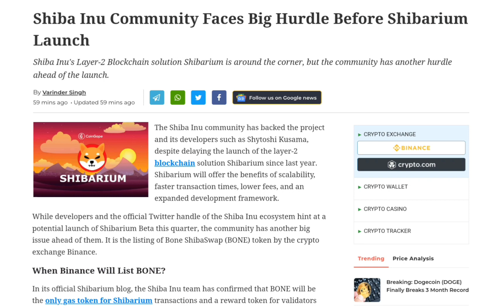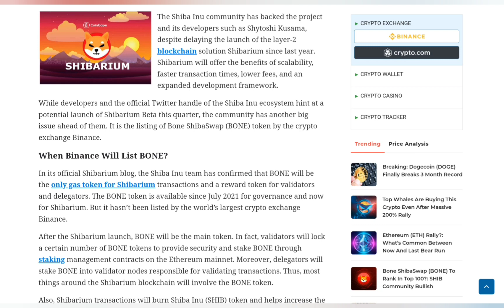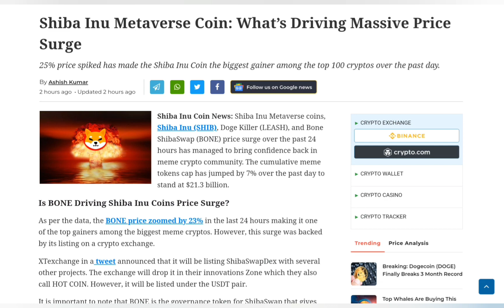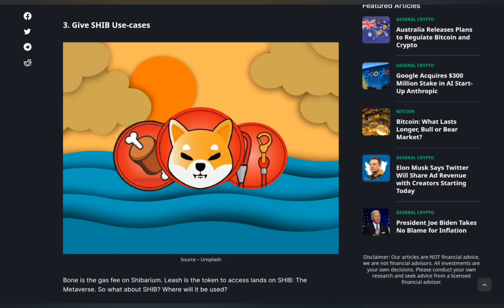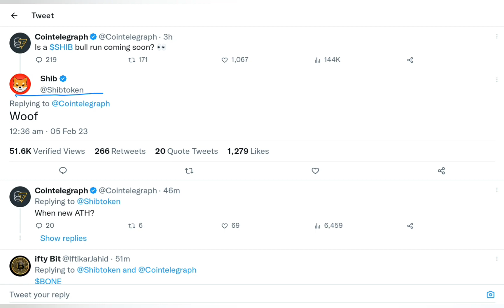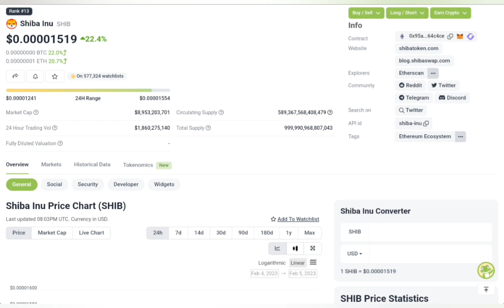Shiba Inu Super Bullish PUMP! | Zero Kill Possible? | Shiba Inu Coin News Today | Crypto News